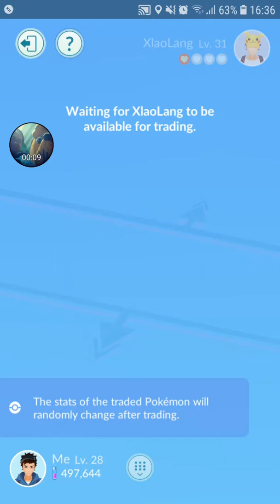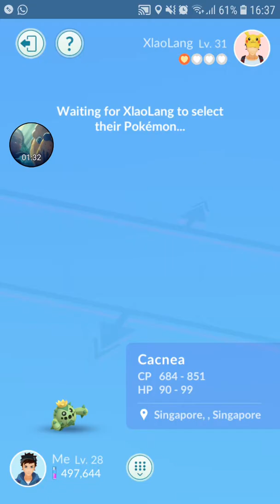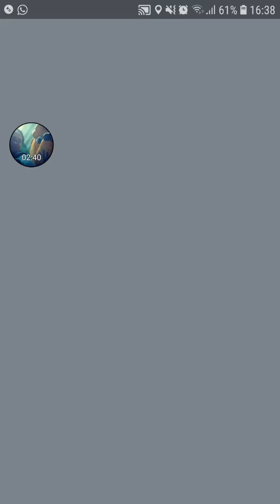[Pokemon Go] Trade Pokemon [1♡] x Field Research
Trade pokemon with friend  (Friendship Rank at 1♡)